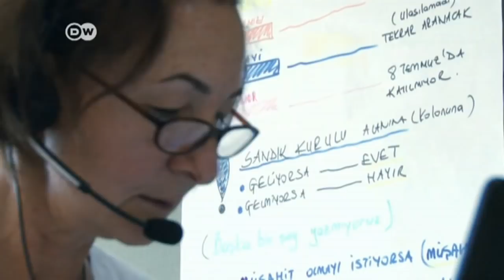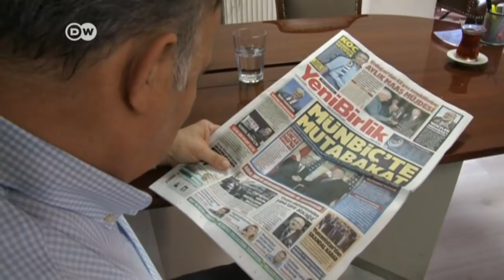Election in Turkey: Calls to Erdogan for more transparency | DW English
Following allegations of voter fraud in last year's referendum, campaigners are calling for more independent monitoring of Turkey's general election on Sunday.